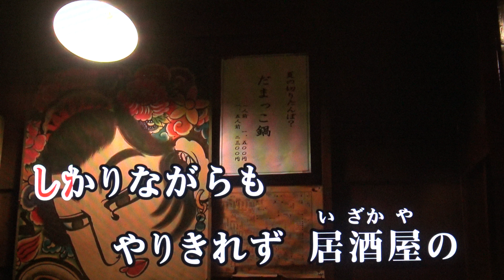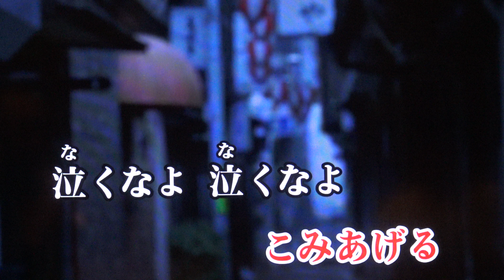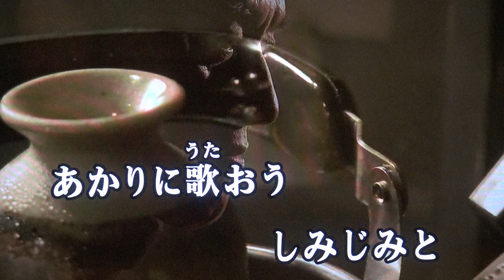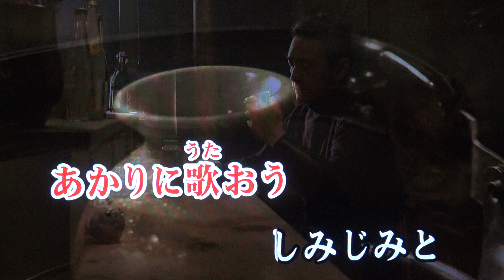居酒屋 春日八郎・♬三浦敏夫